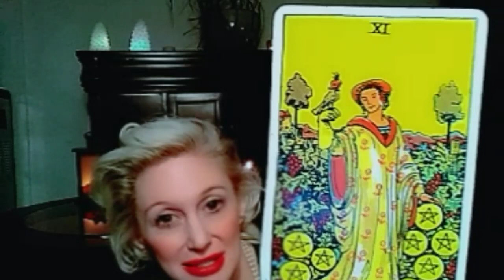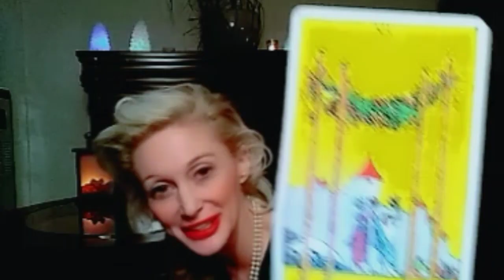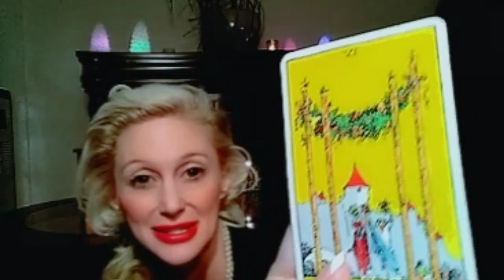Aquarius! All you want and more!!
What a fascinating read aqua!!